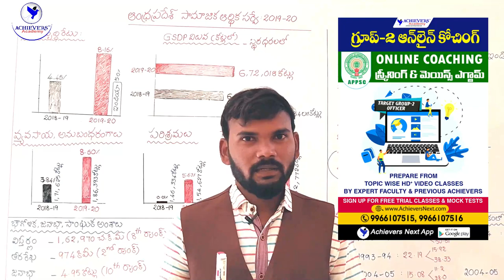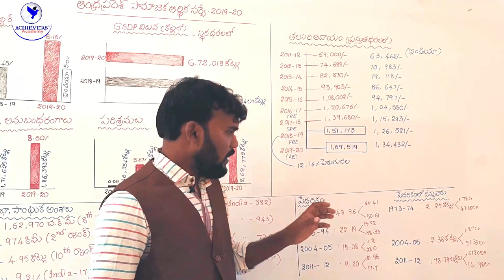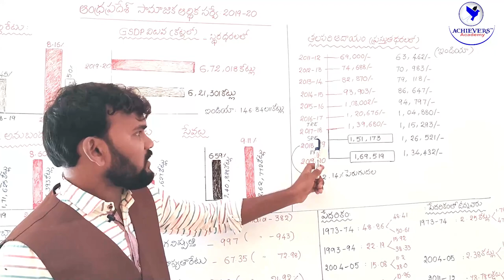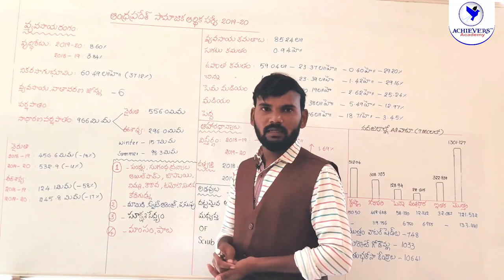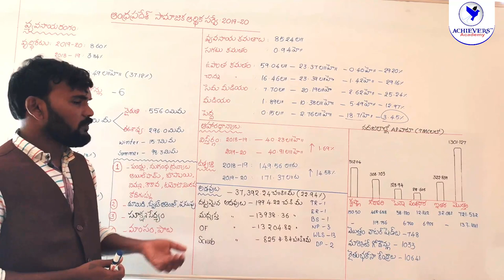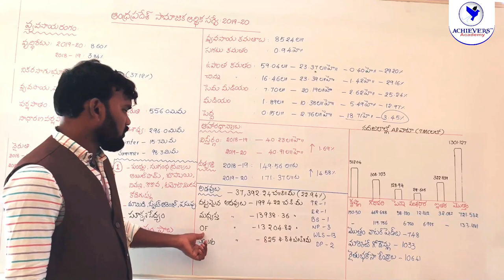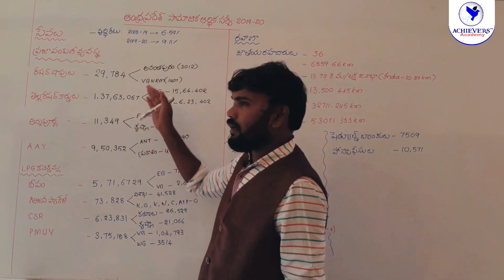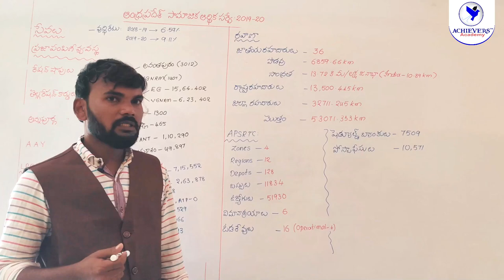AP Socio-Economic Survey 2019-20 | ఆంధ్ర ప్రదేశ్ ఆర్థిక సర్వే ముఖ్యమైన అంశాలు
AP Socio-Economic Survey 2019-20 Summary - ఆంధ్రప్రదేశ్ ఆర్థిక సర్వే ముఖ్యమైన అంశాలు
Download PDF Summary of Andhra Pradesh Socio-Economic Survey 2019-20

The Andhra Pradesh Socio Economic Survey 2019-20 of the government is prepared by the Planning Department, Government of Andhra Pradesh Planning Department. AP Socio-Economic Survey 2019-20 was released by Chief Minister YS Jagan Mohan Reddy, in which the sector-wise contribution to the GSDP, i.e. Gross State Domestic Product has been highlighted.

According to the latest AP Economic Survey 2020, the GSDP of Andhra Pradesh at Current Prices for the year 2019-20 (Advance Estimates)is estimated at Rs.9,72,782 crores as against Rs.8,62,957 crores for 2018-19. As per the Advance Estimates, the GSDP at constant (2011-12) prices for the year 2019-20 is estimated at Rs.6,72,018crores as against Rs.6,21,301 crores for 2018- 19 (FRE) indicating a growth of 8.16% in comparison with the All India GDP growth rate of 5.0% for 2019-20 as per Advance estimates.

The sectoral growth rates of GVA of Andhra Pradesh for 2019-20 at constant (2011-12) prices are Agriculture: 8.60%, Industry: 5.67% and Services sector: 9.11%. The Per Capita Income (NSDP) of Andhra Pradesh at current prices has registered a growth of 12.14 percent as it increased from Rs.1,51,173 in 2018-19 (FRE) to Rs.1,69,519 in 2019-20, as compared to the Per Capita Income of All India which has increased from Rs. 1,26,521 in 2018-19 to Rs. 1,34,432 (AE) in 2019-20.